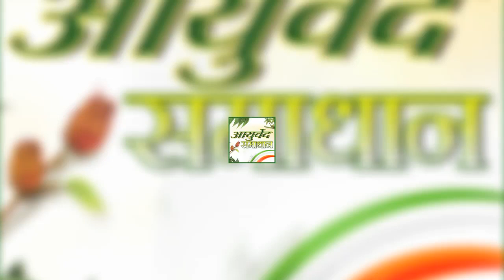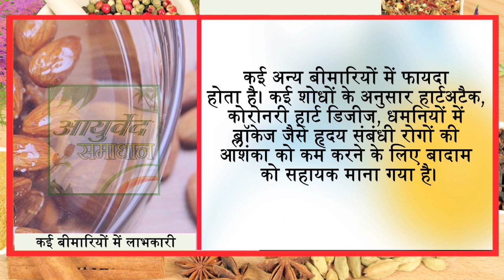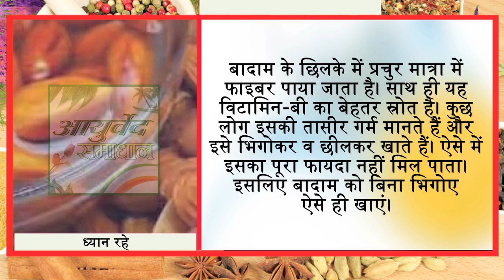90 % लोगों को ये नहीं पता कि बादाम किन लोगों को भिगोकर खाने चाहिये किन को नहीं// Ayurved Samadhan